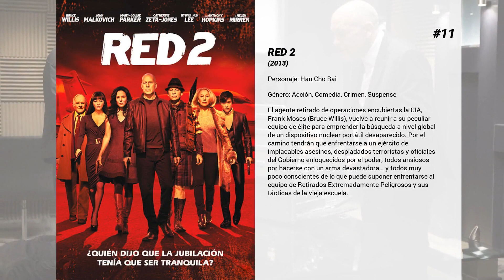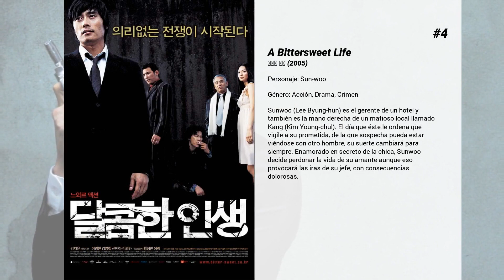Las mejores películas de Lee Byung-hun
Bienvenido a... ¡Las mejores películas de Lee Byung-hun! En nuestro canal encontrarás centerares de TOPS y rankings de las mejores películas de todos los géneros, actores y nacionalidades.

15. Iris: The Movie
Versión cinematográfica de la serie de televisión surcoreana IRIS sobre Hyunjun y Sawoo, dos amigos de las fuerzas especiales surcoreanas reclutados por una agencia secreta NSS. Ambos se enamoran de la bella Seunghee, especialista en perfiles de la agencia. El film está reconstituido a partir de los 20 episodios que componen la serie, además de incluir escenas nuevas y aclarar parte de su final abierto.

14. The Fortress
Antigua Corea, siglo XVII. El poderoso khan de la tribu Jurchen de Manchuria, que lucha contra la dinastía Ming para hacerse con China, se convierte en el primer emperador de la dinastía Qing y exige al rey In-jo de Joseon que se incline ante él, pero In-jo se niega, pues es leal a los Ming. El 14 de diciembre de 1636, la horda Qing invade Joseon. El rey y su corte se refugian en la fortaleza de la montaña de Namhan y se preparan para defender el reino.

13. Los siete magníficos
Siete forajidos son contratados por los desesperados habitantes del pueblo de Rose Creek para que les defiendan de la amenaza de un despiadado extorsionador llamado Bartholomew Bogue. Mientras preparan el pueblo para la violenta confrontación que saben se avecina inevitablemente, estos siete mercenarios se encontrarán luchando por algo más que el simple dinero.

12. Memories of the Sword
En tiempos de la Corea medieval, una joven busca venganza por la traición y muerte de su madre. Debido a ello tendrá que enfrentarse a uno de los guerreros más poderosos de la dinastía Goryo.

11. RED 2
El agente retirado de operaciones encubiertas la CIA, Frank Moses (Bruce Willis), vuelve a reunir a su peculiar equipo de élite para emprender la búsqueda a nivel global de un dispositivo nuclear portátil desaparecido. Por el camino tendrán que enfrentarse a un ejército de implacables asesinos, despiadados terroristas y oficiales del Gobierno enloquecidos por el poder; todos ansiosos por hacerse con un arma devastadora… y todos muy poco conscientes de lo que puede suponer enfrentarse al equipo de Retirados Extremadamente Peligrosos y sus tácticas de la vieja escuela.

10. Three... Extremes
Película de terror compuesta por tres episodios, cada uno de ellos dirigido por un conocido director asiático.  Dumpling (Hong Kong). A la señora Lee le resulta tan duro envejecer que acaba sumida en un grave depresión. Su desesperación es tal que está dispuesta a recurrir a cualquier método con tal de recuperar la juventud perdida. La solución parece tenerla Mai y sus especiales "dumplings", que, al parecer, tienen efectos milagrosos.  Box (Japón). La joven Kyoko mató a su hermana pequeña, pero con el paso del tiempo, su sentimiento de culpa es cada vez más angustioso e insoportable.  Cut (Corea). El director de cine Ryo Ji-Ho, un hombre casi perfecto, es secuestrado en su propia casa por un extra. El criminal ata a la esposa de Ryo al piano y le va cortando poco a poco los dedos uno por uno. El secuestrador le propone a Rio que si quiere que deje de torturar a su mujer, él tendrá que matar a un niño que ha llevado consigo.

9. Inside Men
El antiguo hombre de confianza de un político busca vengarse de él por haber sido abandonado de forma despiadada, mientras que un investigador trata de determinar las pruebas de una conexión entre ellos.

8. Master
Un equipo de investigación de crimen intelectual va tras la empresa Won Network. La empresa está involucrada en un caso de fraude masivo. Kim Jae-Myung es el líder del equipo de investigación de crímenes intelectuales. Es inteligente, carismático, agresivo y atrevido para dirigir el equipo de investigación de crímenes intelectuales. El presidente Jin es el presidente de Won Network. Park Jang-Goon es el jefe de sección de Won Network. Él es el cerebro detrás de Won Network.

7. Alerta roja
El volcán en la montaña Baekdu hace erupción repentinamente, causando varios terremotos tanto en Corea del Norte como en el Sur. El caos reina en la península de Corea cuando se predicen más erupciones. Para prevenir un desastre mayor, Jeon Yoo-kyung (Jeon Hye-jin) planea una operación basada en la teoría del profesor Kang Bong-rae (Ma Dong-seok), quien ha estudiado la montaña Baekdu y sus posibles erupciones. Jo In-chang (Ha Jung-woo) es el capitán del equipo de fuerzas especiales y es asignado a la operación que mantiene el destino de ambas Coreas en la...